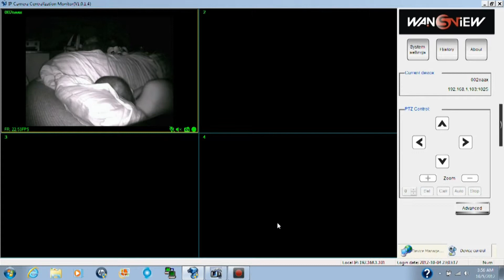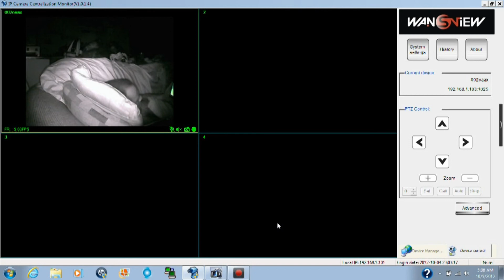Me Sleeping With Infrared Camera Recording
I fell A-Sleep With My Infrared IP Camera Recording You Can hear Whats Going On And You See Me Get up a few times sleep-walking I Did A Fast Time- Lapse 5  Hours In 19 Minutes Its funny